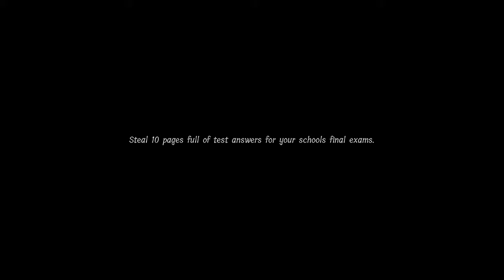1v1'ing the Lunch Lady (we lost)